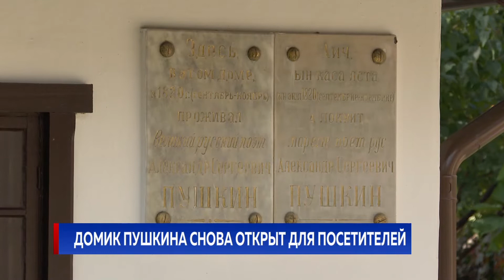Домик Пушкина снова открыт для посетителей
Дом Пушкина снова открыт для посетителей. Закончилась реставрация здания - теперь там новая кровля, пол, стены и система противопожарной безопасности. Деньги на восстановление пожертвовал бизнесмен из России и российское Посольство в Молдове.